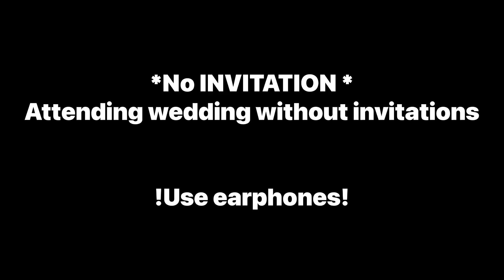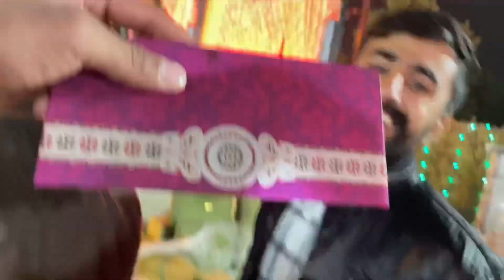Without *INVITATION* going STRANGER’S wedding challenge *gone wrong* SARVESH SAHU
NO *INVITATION* going STRANGER’S wedding challenge *gone wrong* SARVESH SAHU